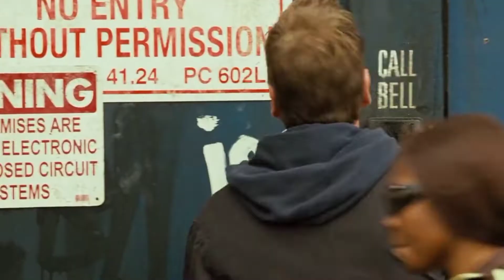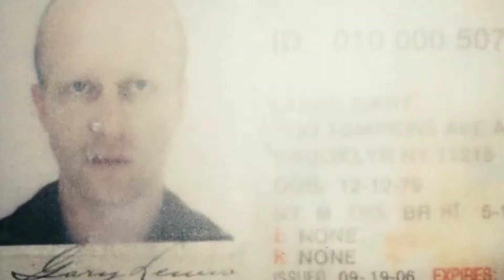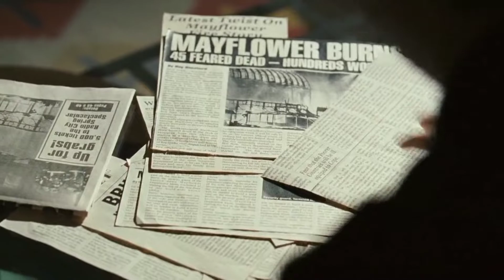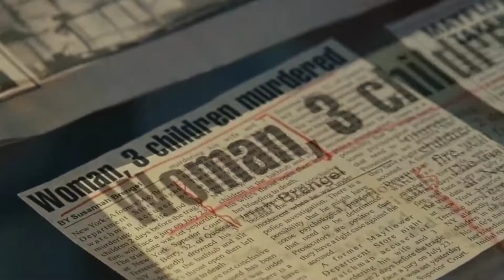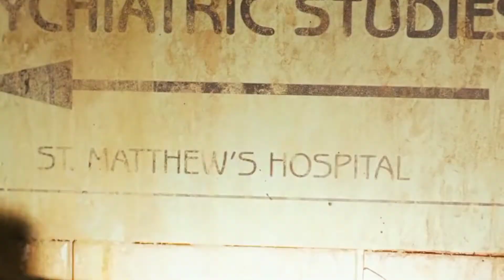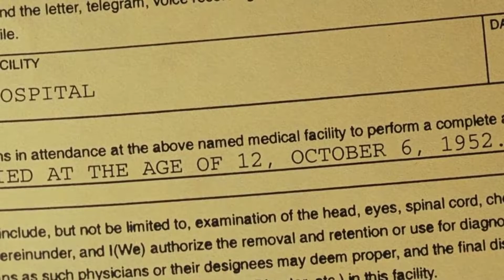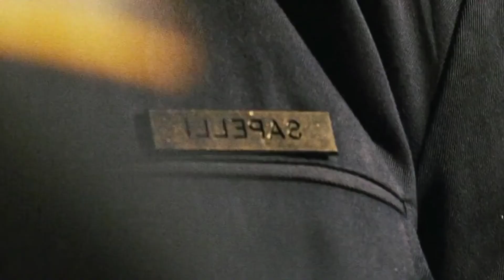The Mirror (2008) | Mirror(2008) Full Movie Recap | MovieRecap | GoddeMovies | Sci-fi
Mirror (2008)

An ex-cop and his family are the target of an evil force that is using mirrors as a gateway into their home.

movie recap channel,
movie recap sci fi,
movie recap space,
movie recap reaction,
movie recap cartoon,
movie recapped zombie,
movie recapped horror,
movie recapped time travel,
movie recapped sci fi,
movie recapped channel,
movie recapped space,
movie recapped alien,
The Monster
The Monster (2016)
Alien Full Movie
Alien: Covenant (2017) full movie
Alien: Covenant movie trailer
Alien Movie Trailer